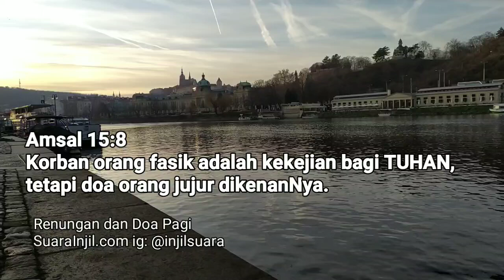Doa Adalah Persembahan. Renungan dan Doa Pagi